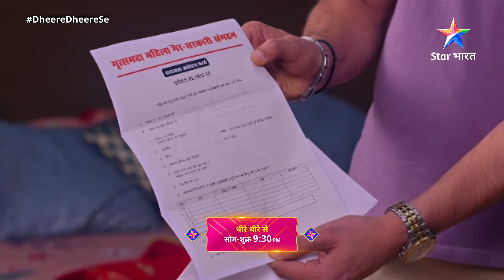NEW STORY | Dheere Dheere Se | Raghav-Bhawna Ki Shaadi | EPISODE 164 Part-1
►*About*
Ye kahaani hai Ajooni aur Rajveer ki, jo shuroo hoti hai Rajveer Bagga ke ektarfa pyaar se. Ajooni ke pyaar mein khoya Rajveer, Ajooni se  shaadi karke  use apne ghar le aata hai. Yahaan bhi Ajooni ko kayi mushkilon ka saamna karna paddta hai, lekin Rajveer kabhi Ajooni ka saath nahin chhoddta. Aakhirkaar Ajooni ko bhi Rajveer se pyaar ho jaata hai aur donon milkar apne parivaar mein chal rahi galat baaton aur faislon ke khilaaf awaaz uthaate hain aur sach ka saath dete hain. Kya ye donon milkar Bagga parivaar ki saari mushkilon ko door kar paayenge? Jaanne ke liye dekhte rahiye 'Ajooni'.

Jaanne ke liye dekhiye Ajooni, Somvaar se Shukrvaar, raat 8.30 baje, sirf StarBharat par.